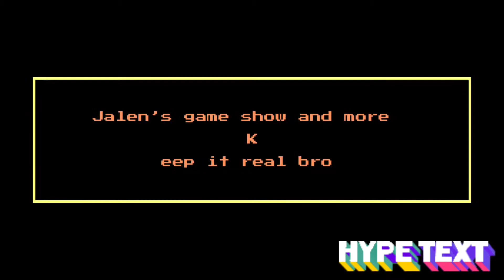Jgsam Skit World’s 🌎 Worst Case Scenario’s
If this happened a lot